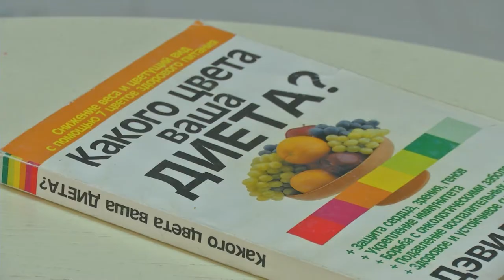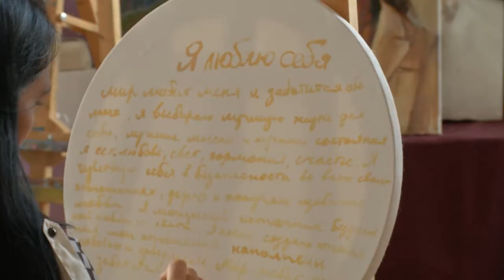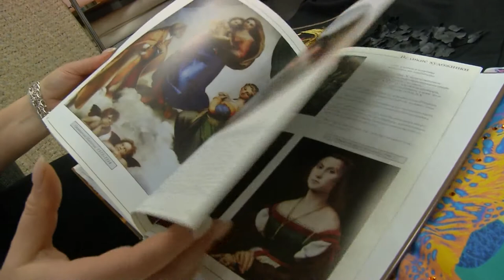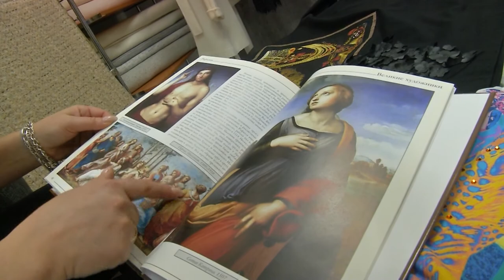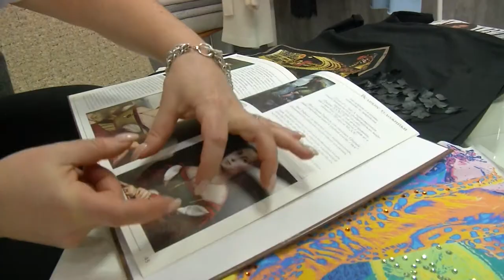Выпуск 1753 (эфир от 7.07.2021): трендовые футболки, Сола Монова, астрологический мастер-класс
Смотрите в этом выпуске:

00:00 - Выпуск Beautytime №1753
00:31 - Польза воды
05:56 - Анонс
07:36 - Астрологический и художественный мастер-класс
16:25 - Анонс
17:20 - Интервью: поэтесса Сола Монова
24:48 - Трендовые футболки в 2021 году
30:58 - Связь с нами
31:11 - Наши стильные партнеры